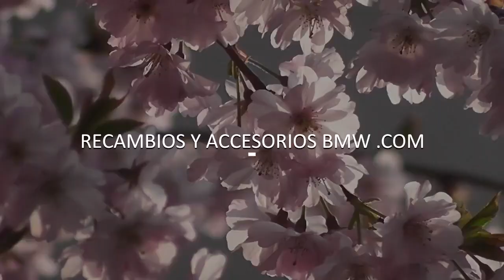Tubo delantero para BMW Serie 5 F10, F11 (OEM 18308510383). Original BMW.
¡Consigue el tubo delantero para tu BMW Serie 5 F10, F11 al mejor precio! 🔥 Original de BMW por solo €493.57. ¡No pierdas esta oferta!